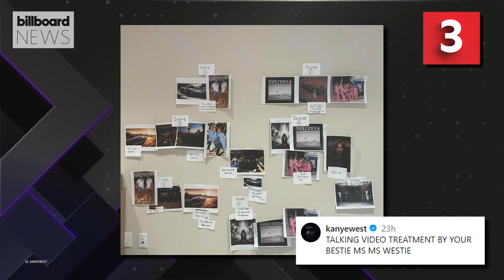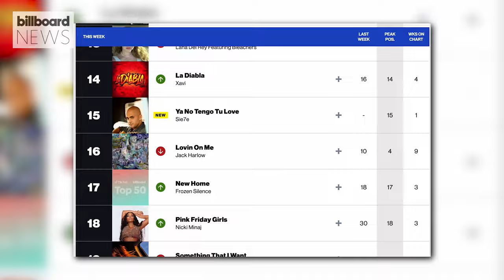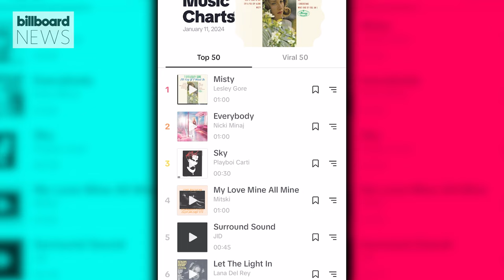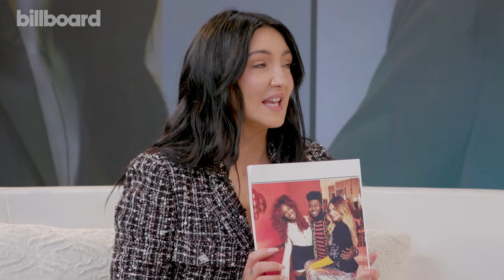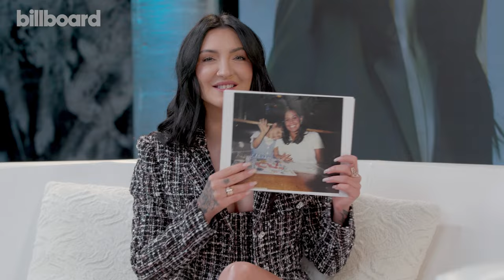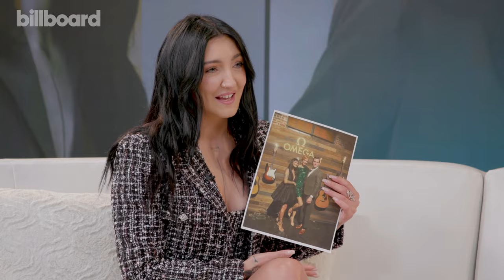Kanye Working On North West Music Video, Mel B Teases Spice Girls Project & More | Billboard News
50 Cent denies using Ozempic after showing off 40-pound weight loss. Meek Mill says he charges $250,000 for a verse. Kanye West shared a video of his daughter, North West, showing off her ideas for a music video for their collab track off his upcoming album ‘Vultures.’ Justin Timberlake is back! The singer dropped his new track titled “Selfish” and announced a one-night-only show in NYC. Mel B is teasing the Spice Girls’ upcoming project that will feature all five members. Jennifer Lopez is set to be a musical guest on ‘SNL.’ And more!

✩ TODAY’S STORIES ✩

0:00 – Intro

00:30 - 50 Cent Denies Using Ozempic After Dramatic 40-Pound Weight Loss

00:57 - Meek Mill Charges $250K For A Verse

1:20 - Kanye West Hints at Daughter North West’s First Music Video on Instagram

1:49 - Justin Timberlake Is Back And He’s Feeling ‘Selfish’

2:09 - Mel B Teases Upcoming Project With All Five Spice Girls

2:34 - Jennifer Lopez Set to Be Musical Guest on ‘Saturday Night Live’

2:52 - Flo Milli Remains Atop TikTok Billboard Top 50

4:08 - Billboard Explains: Alicia Keys

6:12 - Julia Michaels Explains The Stories Behind The Photo

8:49 - What's Coming Next?